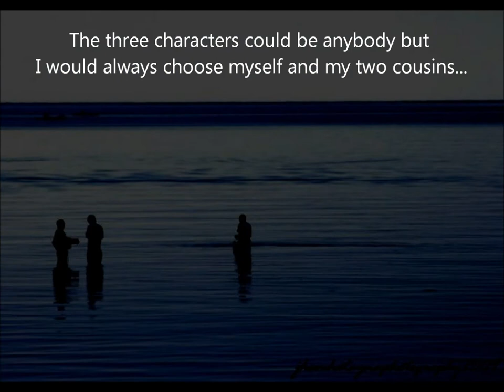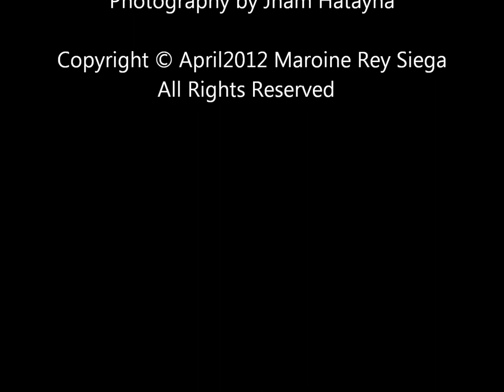Uyayi ni Liswe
This is an almost forgotten Visayan lullaby I've learned from my late father. I've re-arranged and recorded it so this gem will not be lost forever...

Traditional Bisaya Pangin-has Lullaby

Usa ka gabiing mamingaw
Si Jose, si Pedro ug si Juan (any name will do)
Nanikop sila ssa honasan
Si Jose may gikahibudngan
Juan lamdagi diri paghinay
kay Tingali'g kugita kining gamay
Gihinay pag sikop ni Pedro
Anino man diay sa iyang lagay

Backdrop hunasan is from Maasin City, Southern leyte.

Arranged and Recorded by mars April2012